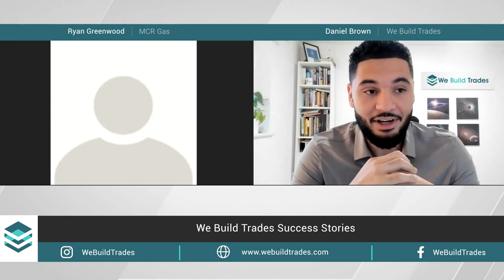From British Gas To £300k In His First Year - We Build Trades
In this client success video, you will learn how We Build Trades helped Ryan & Chris at “MCR Gas”. When they first started they were working alongside British gas, and then went on to start their own Plumbing & Heating company based in Manchester, UK. In their first year of business, they generated upwards of £300,000 in revenue!

Yes, that's correct but how did they do it?